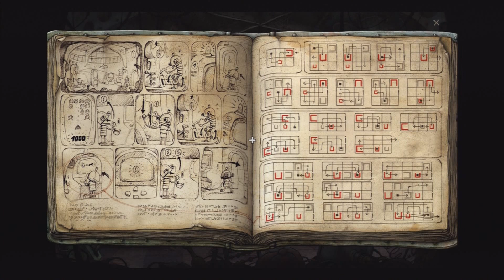Let's Play Machinarium Part 8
This is really nice game. Here is the 8th part of machinarium. This game looks nice and is really interesting. Here we are solving more puzzles and helping policeman to get batteries for his toy.